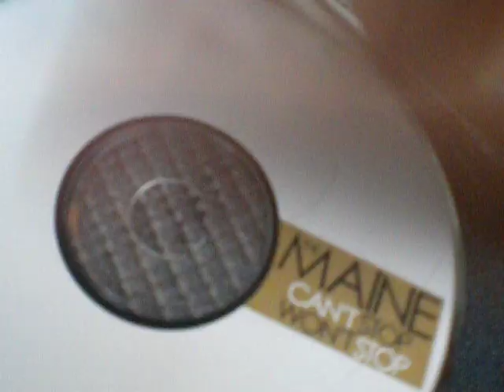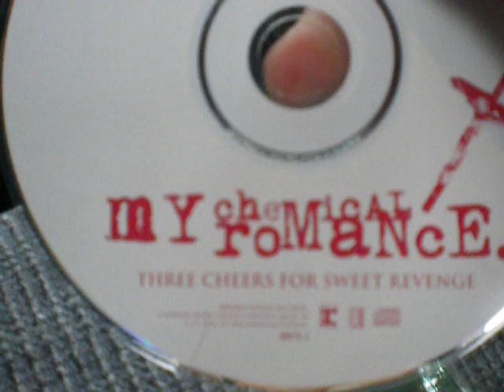Maridona's new Van (THE THING)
us showing you our new van